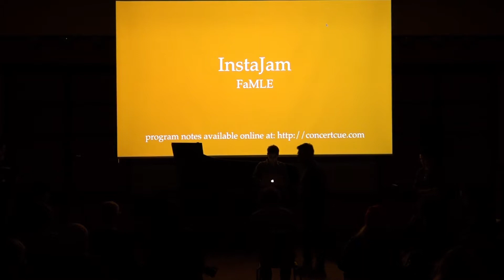Instajam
InstaJam (2019) - FaMLE
Performed by FaMLE, The MIT Laptop Ensemble

Every ensemble needs to tune-up, and this jam is an opportunity for FaMLE to get in-tune (and in-time) with the overall sound of the ensemble.

The piece uses a family of instruments called the “Insta Instruments” (or InstaRuments :-0 ) which make it easy to instantly create and change rhythmic sequences by simply holding and releasing groups of keys.

It also uses an instrument based an arpeggiator called "Starburst", in which a performer chooses a set of pitches and rhythms and the instrument continually combines and repeats them into repetitive phrases. Like the InstaRuments, Starburst gives the performer the ability to easily choose and modify the pitches and rhythms used by their instrument.

About FaMLE:

FaMLE is the MIT Laptop Ensemble, and is a living laboratory examining how new digital technologies are shaping musical performance. Using laptop computers as our /primary/ canvas, we look into how our digital lives suggest new opportunities for musical collaboration and exploration. Musically omnivorous, FaMLE can sound like electronic Debussy, Romulan synthpop, a luminous treefrog city, or anything in-between. Using new digital musical instruments and unorthodox performance techniques, an FaMLE concert provides a window into the future of live music.